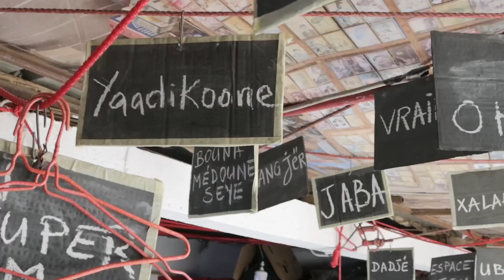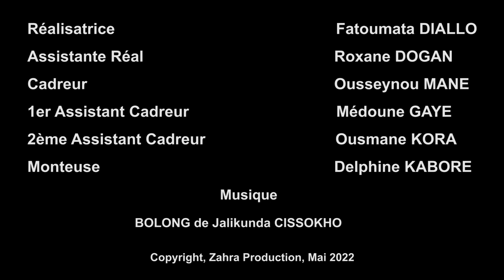DOCUMENTAIRE ! (TEASER 1) SUR LES TRACES D'HISTOIRE DE MANEL NDOYE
Nous avons suivi l'artiste peintre Manel Ndoye pendant des mois pour découvrir les coulisses de sa préparation de la biennale de Dakar 2022.
Manel NDOYE est un artiste peintre né en 1986 au Sénégal et qui a fait ses études à l'école des Beaux-Arts de Dakar.
Sorti major de sa promotion en 2010, il poursuit ses recherches entre figuration et abstraction et trouve à exprimer sa sensibilité. Il enchaine les expositions et se fait remarquer rapidement.
Lauréat en Iran du 16ème Festival international d'arts visuels pour les jeunes artistes en 2009 et de la Fondation Black Blachère lors de la biennale de Dakar en 2012, pour ne citer que ces distinctions, Manel Ndoye figure parmi les artistes les plus talentueux de sa génération.
Rendez-vous en 2023 pour découvrir ce documentaire qui a commencé dans le fief de l'artiste à Diender où se trouve son 1er atelier et s'est terminé à Dakar où se situe le 2ème.

[ÉQUIPE TECHNIQUE]

RÉALISATRICE: Zahra Diallo
ASSISTANTE REALISATRICE: Roxane Dogan
CADREUR: Ousseynou Mané
CADREUSE: Zahra Diallo
ASSISTANT 1: Médoune Gaye
ASSISTANT 2: Ousmane Kora
MONTAGE: Delphine Kaboré
ETALONNAGE: Delphine Kaboré
PRISE DE SON: Zahra Diallo